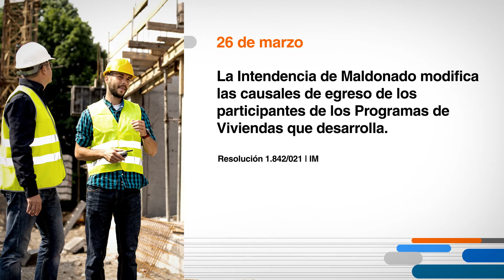Hoy en el Diario Oficial 26 de marzo 2021